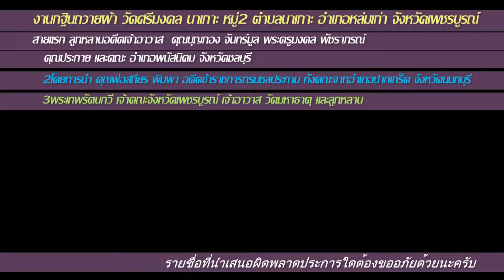งานกฐินถวายผ้าวัดศรีมงคล ต.นาเกาะ อ.หล่มเก่า2558 FullHD1080P ตอน2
งานกฐินถวายผ้าวัดศรีมงคล ต.นาเกาะ อำเภอหล่มเก่า จังหวัดเพชรบูรณ์ FullHD1080P ตอน2